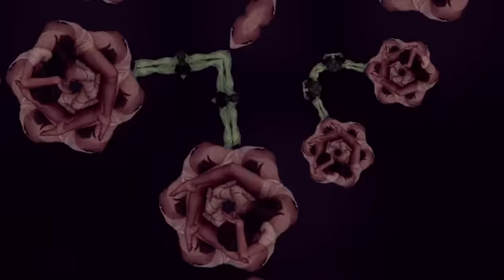miss A Touch 官方中文版